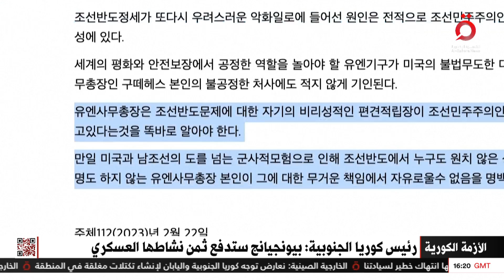تدريبات عسكرية مشتركة بين الولايات المتحدة وكوريا الجنوبية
16/3/2023